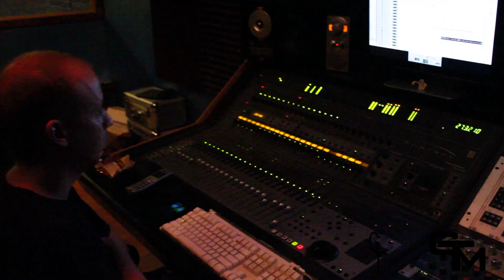DUGG All TONIGHT (NEW SINGLE)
CHICAGO VERY HOT NEW ARTIST T.G AND HIS NEW SINGLE ((ALL TONIGHT)) FT. B LOVE NEW ALBUM MOMENTS IN TIME COMING SOON
FOLLOW ME @TGWITHGTM